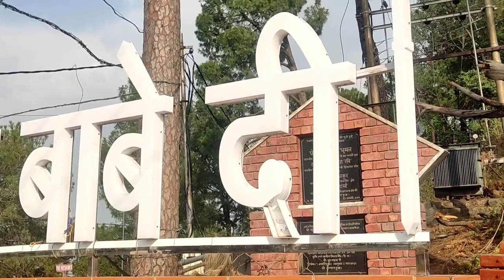Dyot shidh at hamirpur// Baba Balak Nath // Praveena 😁💙 // Himachal Pradesh 📍// Family Program 🪄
Baba Balak Nath is believed to be a re-incarnation of Lord Kartikeya, son of Lord Shiva & Goddess Parvati, born in Sat-Yuga to annihilate demon Tarkasur. He is dear to Goddess Ganga & came on the earthly abode as the son of a Pandit Vishnu and Lakshmi, in Kathiawad Junagadh, Gujarat.
The Baba Balak Nath Temple is situated at the village of "Chakmoh" in the district of Hamirpur on the hilltop, in a natural cave carved in the hills, considered to be the abode of Baba. An Idol of Baba is placed in the cave.